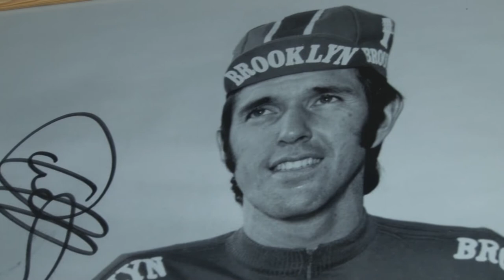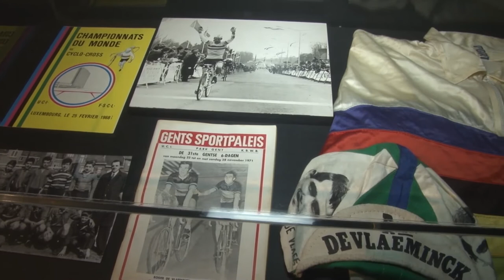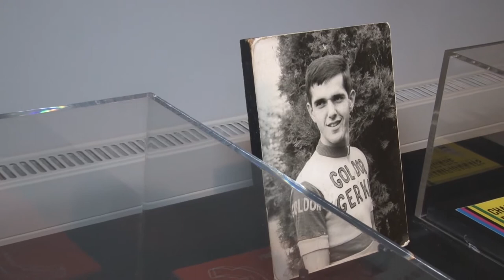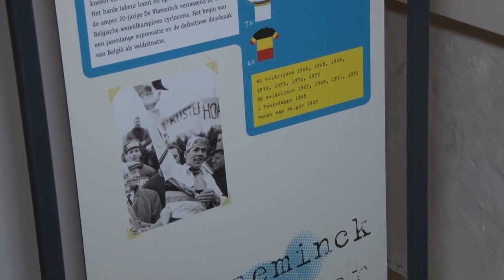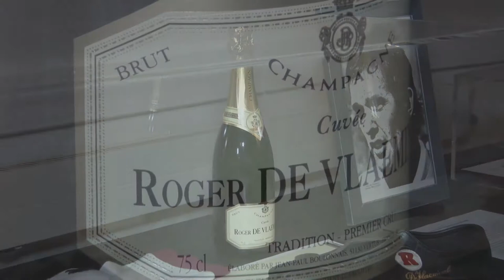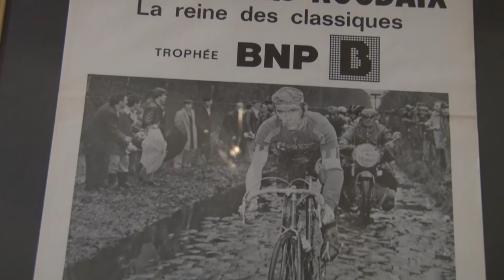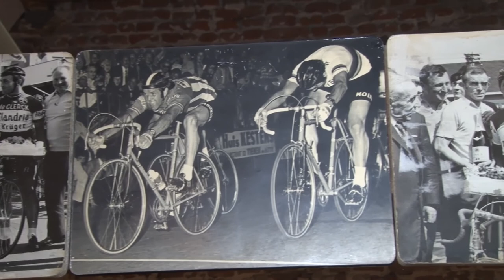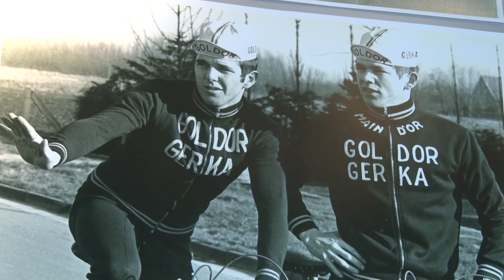Roger De Vlaeminck 70 jaar - Tentoonstelling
Tot oktober 2017 loopt er in de Huysmanhoeve een tentoonstelling over de carrière van Roger De Vlaeminck. Deze werd samengesteld door 'onze' Mark Van Hamme. Hij leidt je graag rond op deze tentoonstelling. Film: Willam Van Hoorebeke